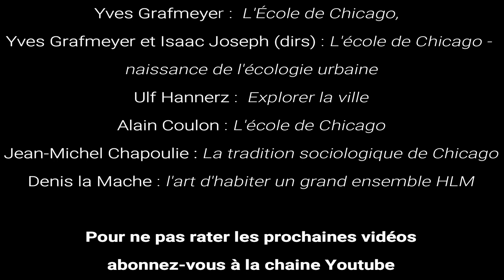L'école de chicago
Naissance de l'école de Chicago et de son approche particulière de la sociologie urbaine.

Cette vidéo fait partie d'un cours complet disponible gratuitement sur : technecampus.com